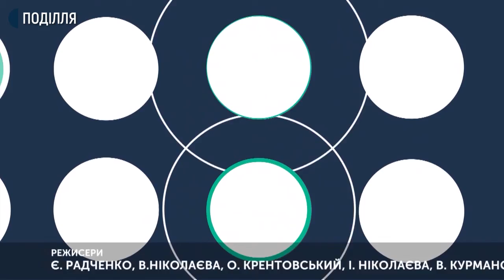Як зберегти та продовжити життя міським деревам | Сьогодні. Головне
Чи може запровадження електронної мапи зелених насаджень зберегти та продовжити життя деревам, які ростуть у населених пунктах громад? Про це спілкувалися у студії проєкту "Сьогодні. Головне" із кандидаткою біологічних наук, доценткою кафедри екології Хмельницького Національного університету, керуючою ботанічним садом Хмельницького Людмилою Казіміровою.